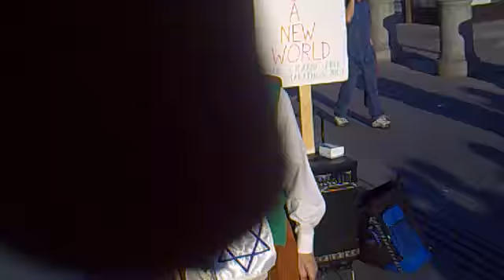Trafalgar Square Peace Dance 110909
powered by pol